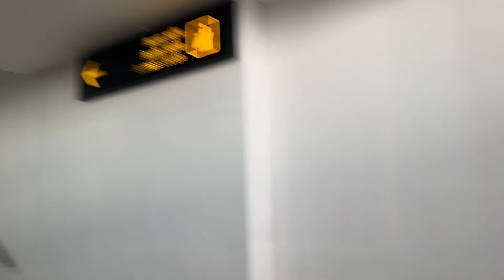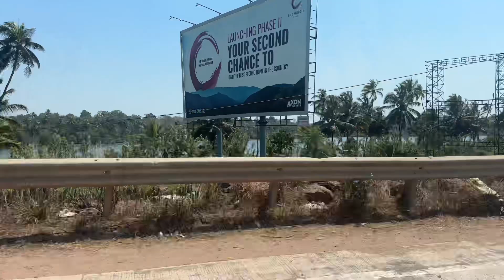Goa a place of heaven | Cruise Ride | Beach 🏖️